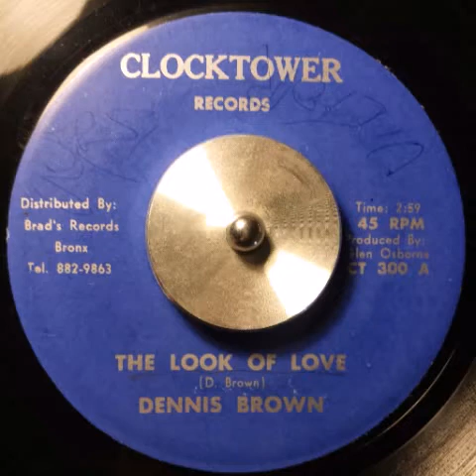Dennis Brown - The Look Of Love + Dub "CLOCKTOWER"